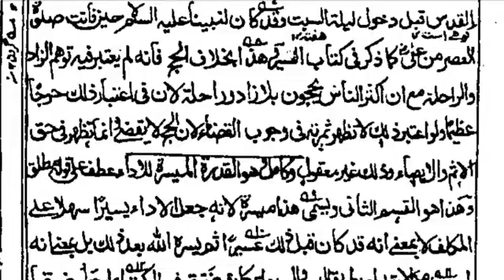نور الانوار درس 71/ وجوب اداء کے لیے قدرت کا توھم شرط ہے حیققت میں موجود ہونا ضروری نہیں ہے۔